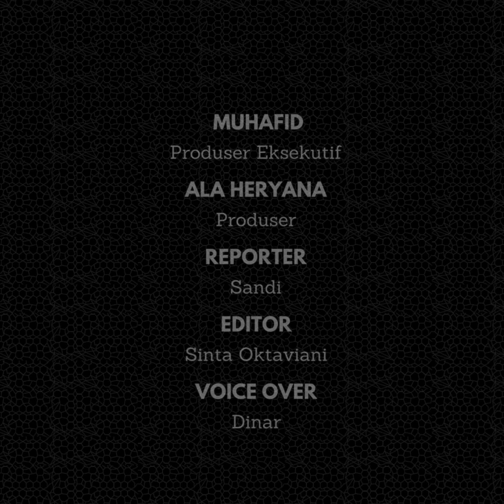Skateboarding Day 2024, Puluhan Skater di Kota Banjar Beradu Skill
Go Skateboarding Day 2024, puluhan skater berkumpul beradu skill di Taman Lapang Bakti Kota Banjar, Jawa Barat.

Acara tersebut merupakan agenda rutin tahunan para skater di seluruh dunia yang dilakukan setiap tanggal 21 Juni untuk berkumpul dan bersilaturahmi.

Panitia penyelenggara, Sutris Muhammad mengatakan, peserta yang hadir dalam kegiatan tersebut berasal dari berbagai kalangan dan daerah.